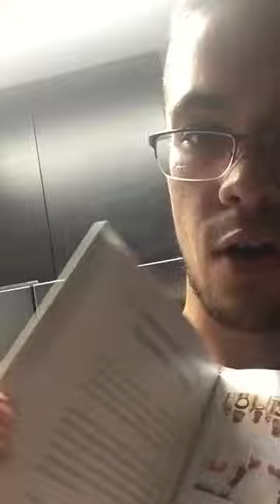Book Review: Reflections on Happiness and Positivity by Sheikh Mohammed Bin Rashid Al Maktoum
Book Review:

Reflections on Happiness and Positivity by

Sheikh Mohammed Bin Rashid Al Maktoum is the King of Dubai and the Vice President of the United Arabs Emirates. This is one of the easiest books I have ever read. One of the most fun books I have ever read. He explains in such simple terms how he uses his life ideologies on happiness and positivity and uses this knowledge to implement it into redefining one of the world's most modernized cities today, Dubai. He shows his side of humility, and his side of great authority in a breathtaking way where you will not able to put this book down. Enjoy!

Have you read Reflections on Happiness and Positivity? What did you think about it?